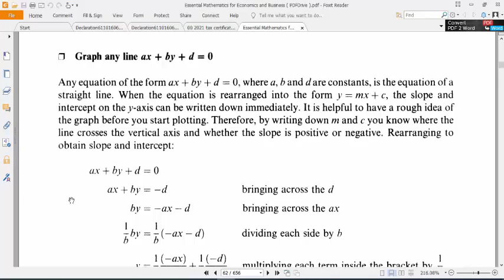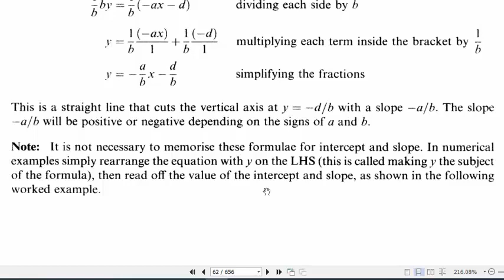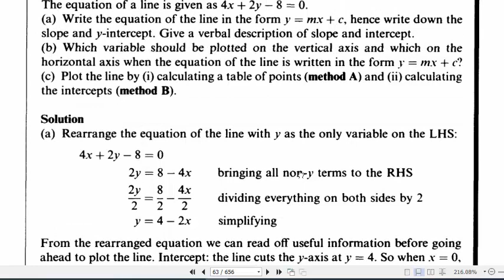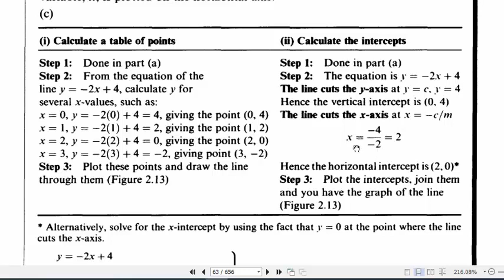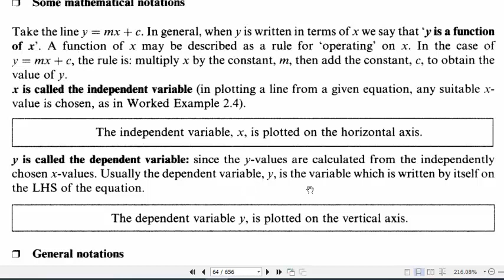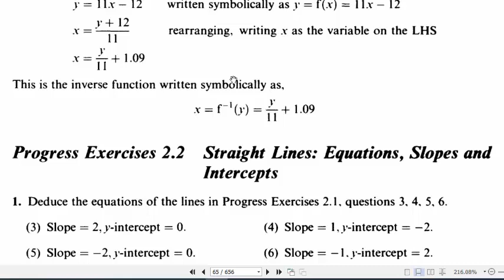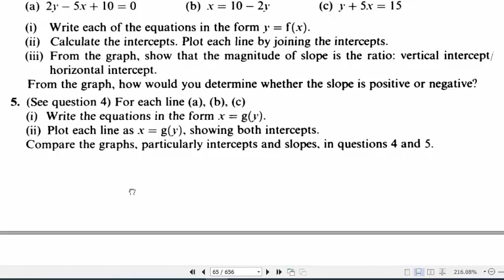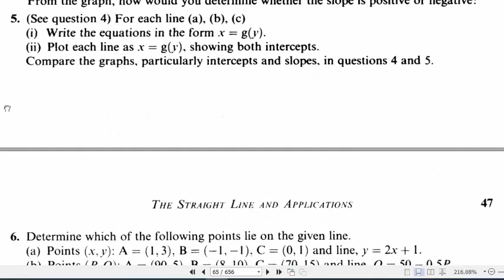Straight line ax plus by plus d MSAB - Chapter 02(1)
Lecture delivered by Dr Hafiz Muhammad Arshad at COMSATS University Islamabad, Sahiwal Campus